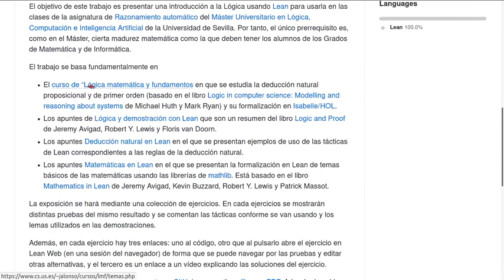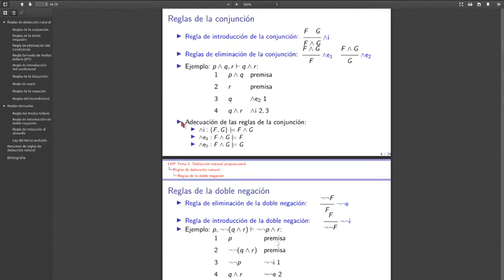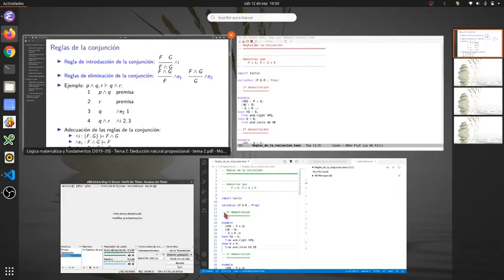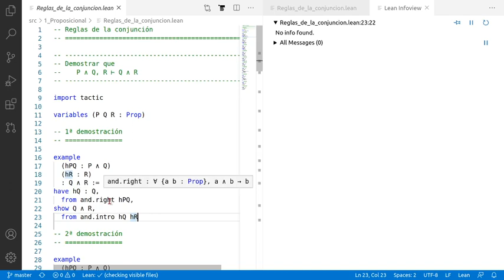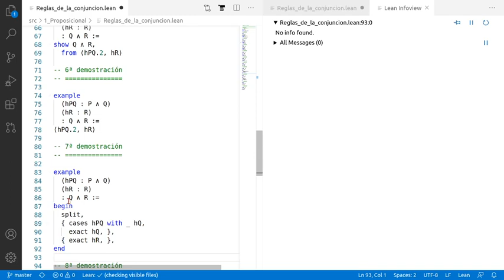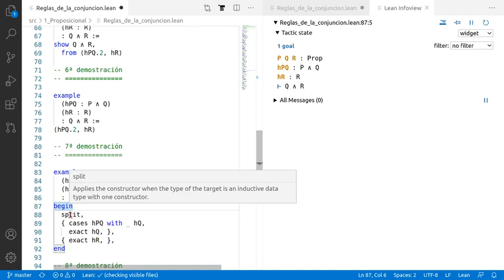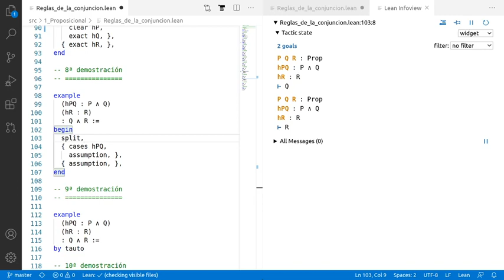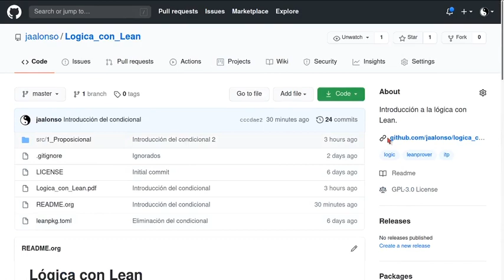Reglas de la conjunción en Lean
En el vídeo se comentan 10 demostraciones en Lean que usan las reglas de introducción y eliminación de la conjunción en distintos estilos (declarativo, aplicativo con tácticas, funcional con término de prueba y automático).

a la sesión en Lean Web.